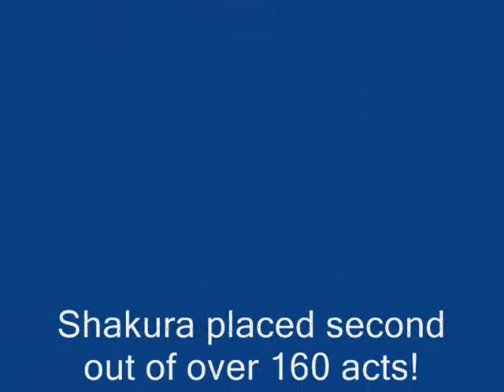Shakura S'Aida, IBC Blues Challenge, One Monkey (Part 1)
Shakura at the IBC Blues Challenge Finals at the Orpheum Auditorium, Memphis, Tennessee. Shakura sings "One Monkey Don't Stop The Show". It is a cut off her new CD, Blueprint. She placed second out of over 160 acts.  CONGRATULATIONS!  Sorry about the sloppy video, I was fighting for position among many Paparazzi.  Filmed by Eric Malinowski